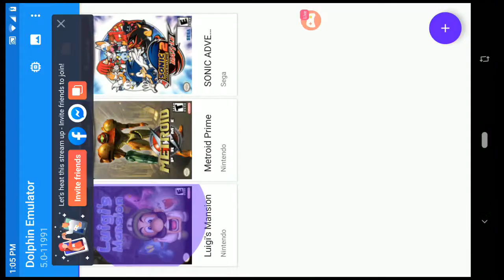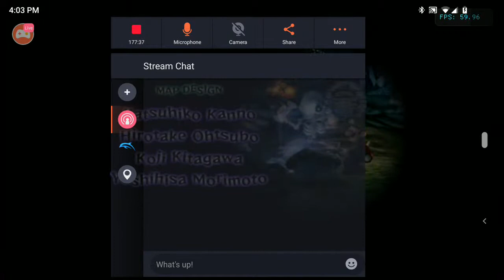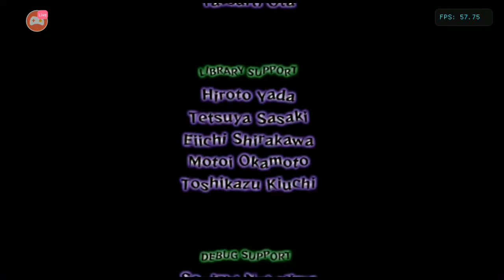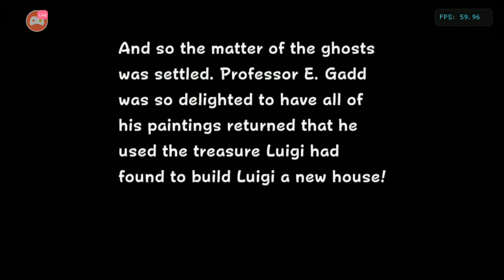Let's try Luigi's Mansion. Part 2.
I mean read the title.